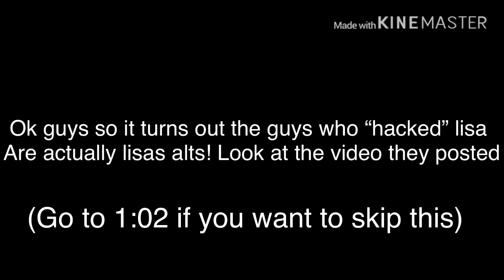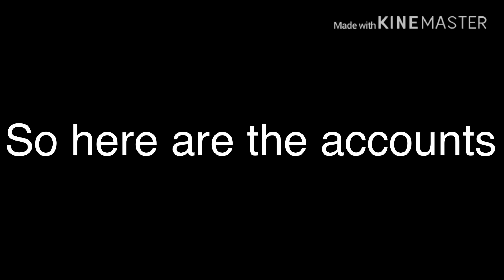Showing the names of people who hacked Lisa (aka HER ALTS)